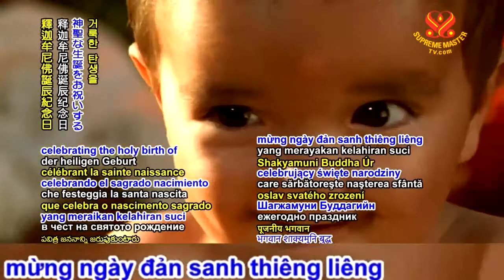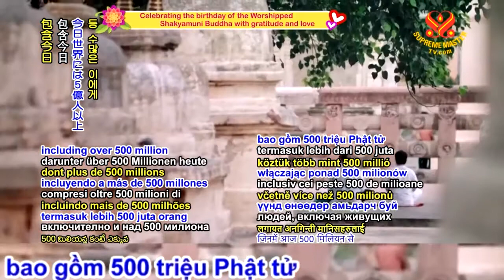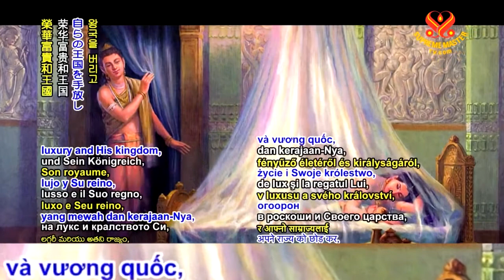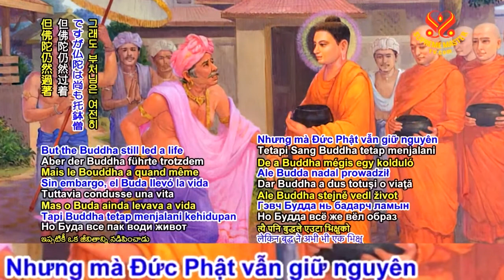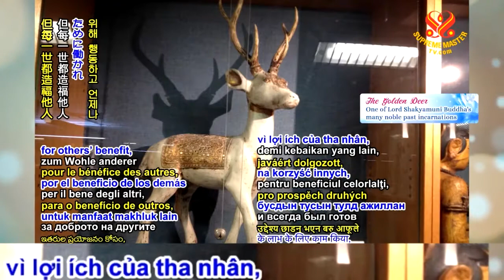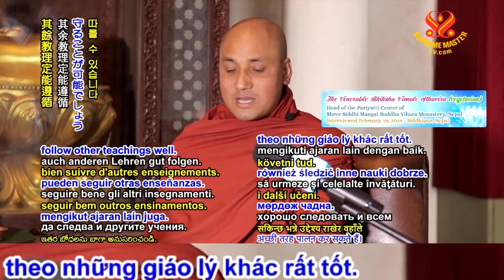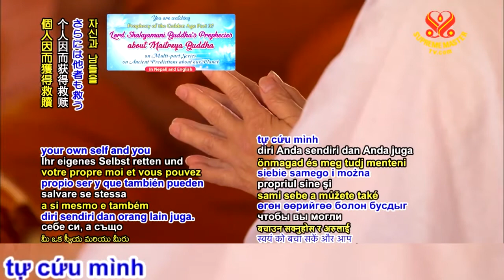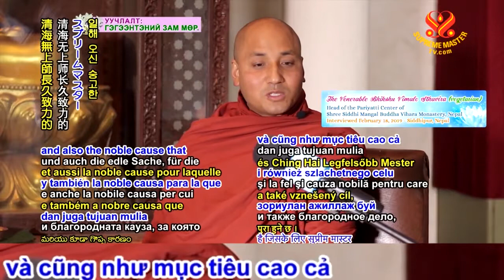LỜI TIÊN TRI 37 - Lời Tiên Tri Của Đức Phật Thích Ca Mâu Ni Về Phật Di Lặc - Thanh Hải Vô Thượng Sư